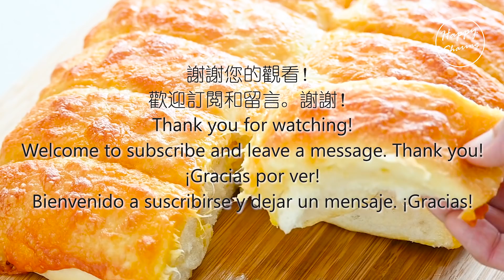自從有了這個食譜👍我就再也沒有買過麵包和Pizza ❗️ Since I have this recipe👍 I have never bought Bread and Pizza❗️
麵包 披薩 芝士麵包 芝士披薩 起士麵包 奶酪麵包 bread pizza cheese bread#cheese pizza#pan#pan de queso # pizza de queso

感謝您的觀看和支持! 如果喜歡，請給我一個“Like”和訂閲，分享我的頻道！請別忘了按上鈴鐺，你就可以收到我的最新影片通知了。非常感謝！
¡Gracias por mirar y apoyar! No olvide presionar el timbre y se le notificará mi último video. ¡Muchas gracias!

溫馨提示：
⭐食譜内的酵母是速溶酵母，如果用活性乾酵母，用量是速溶酵母的2倍，更需要用溫牛奶或溫水和糖活化。
⭐食譜内的橄欖油可以用其它油或牛油代替。
⭐我把這個麵糰做成麵包，如果你想做Pizza，把麵糰分成兩等份，開成pizza皮，放上喜歡的配料就可以了。
⭐因爲發酵環境的溫度各有不同，發酵時間僅作參考，需要觀察麵糰發酵的大小而調整發酵時間。
⭐烤好的麵包放涼後用塑料袋密封好，放到第二天依然柔軟。但由於放有芝士，所以不建議放在室溫超過2天。

Tips:
⭐The yeast in the recipe is instant yeast. If you use active dry yeast, the dosage is twice that of instant yeast, and it needs to be activated with warm milk or warm water and sugar.
⭐The olive oil in the recipe can be replaced with other oils or butter.
⭐I made this dough into bread. If you want to make pizza, divide the dough into two equal parts, open it into a pizza crust, and put your favorite ingredients on it.
⭐Because the temperature of the fermentation environment is different, the fermentation time is only for reference. It is necessary to observe the size of the dough fermentation and adjust the fermentation time.
⭐The toasted bread is sealed with a plastic bag after cooling, and it will remain soft the next day. But because of the cheese, it is not recommended to leave it at room temperature for more than 2 days.

Consejos:
⭐La levadura en la receta es levadura instantánea. Si usa levadura seca activa, la dosis es el doble que la de la levadura instantánea y debe activarse con leche tibia o agua tibia y azúcar.
⭐ El aceite de oliva de la receta se puede sustituir por otros aceites o mantequilla.
⭐Hice pan con esta masa. Si quieres hacer pizza, divide la masa en dos partes iguales, ábrela en una base de pizza y ponle tus ingredientes favoritos.
⭐ Debido a que la temperatura del ambiente de fermentación es diferente, el tiempo de fermentación es solo de referencia. Es necesario observar el tamaño de la fermentación de la masa y ajustar el tiempo de fermentación.
⭐ El pan tostado se sella con una bolsa de plástico después de enfriar y permanecerá blando al día siguiente. Pero debido al queso, no se recomienda dejarlo a temperatura ambiente durante más de 2 días.

成份：(22cm X 32cm 烤盤)
250g/1杯溫牛奶(約38℃/100℉)
5g/1茶匙糖
3.5g/1茶匙速溶酵母
350g/2.2杯中筋麵粉
5g/1茶匙鹽
28g/2湯匙橄欖油
6片切達乾酪
预热烤爐200℃/400℉（中層）烤約16分鐘

Recipe：（22cm X 32cm baking pan）
250g/1cup warm milk(about 38℃/100℉)
5g/1tsp sugar
3.5g/1tsp instant yeast
350g/2.2cups all-purpose flour
5g/1tsp salt
28g/2tbsps olive oil
6 pieces cheddar cheese
Preheat the oven at 200℃/400℉ (middle layer) and bake for about 16 minutes

Receta: （Bandeja para hornear de 22cm x 32cm）
250g/1taza de leche tibia (aproximadamente 38℃/100℉)
5g/1cucharadita de azúcar
3.5g/1cucharadita de levadura instantánea
350g/2.2tazas de harina para todo uso
5g/1cucharadita de sal
28g/2cucharadas de aceite de oliva
6 piezas de queso cheddar
Precaliente el horno a 200℃/400℉ (capa intermedia) y hornee por unos 16 minutos.